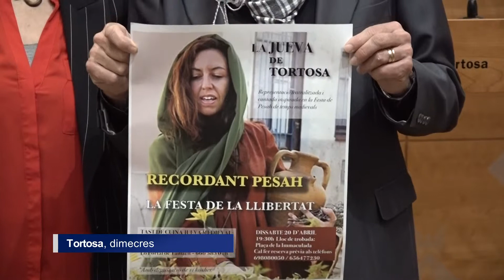Activitats en família per celebrar la Setmana Santa a Tortosa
A partir de la festa jueva de la llibertat, Tortosa ha preparat un seguit d’activitats de cara la setmana santa per a xalar en família. Tallers de cuina i gimcanes són alguns exemples. Com a novetat, enguany diversos restaurants oferiran menús jueus.